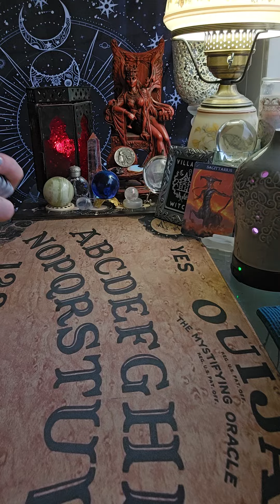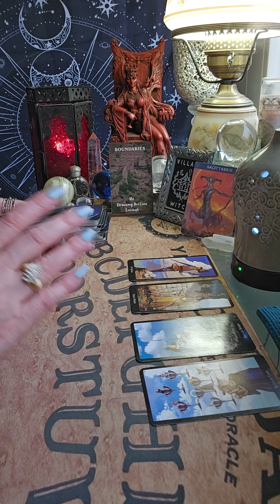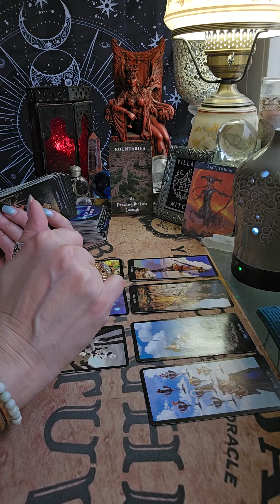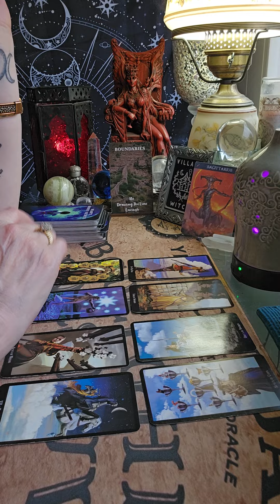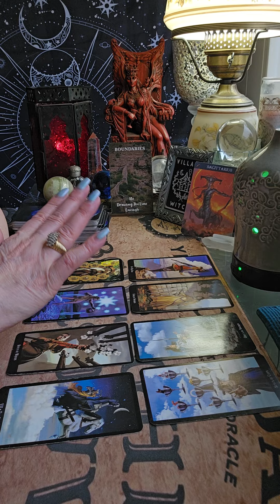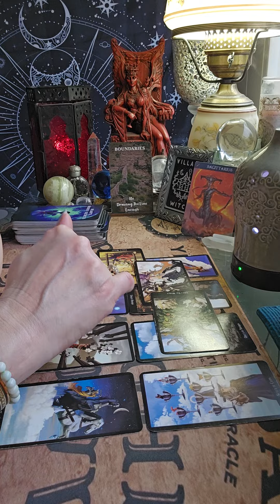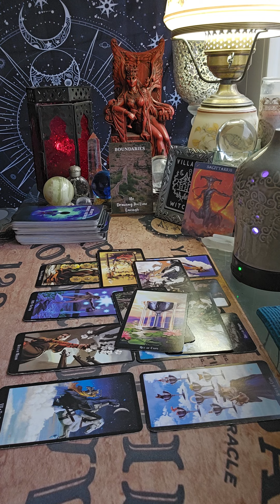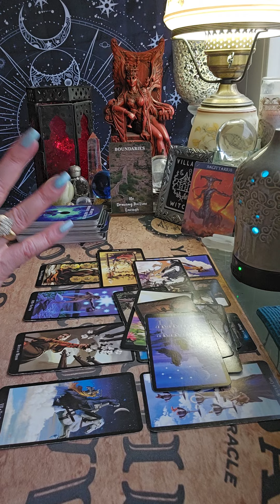SAGITTARIUS 4/14/24 Same demon different body..no worries you will pass the test